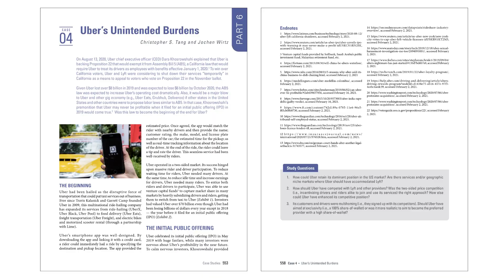Services Marketing: People, Technology, Strategy - New 9th Edition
Services Marketing: People, Technology, Strategy is the ninth edition of the globally leading textbook for Services Marketing by Jochen Wirtz and Christopher Lovelock, extensively updated to feature the latest academic research, industry trends, and technology, social media, and case examples.

This book takes on a strong managerial approach presented through a coherent and progressive pedagogical framework rooted in solid academic research. It features cases and examples from all over the world and is suitable for students who want to gain a wider managerial view.

Supplementary Material Resources:
Resources are available to instructors who adopt this textbook for their courses. These include: (1) Instructor's Manual, (2) Case Teaching Notes, (3) PowerPoint deck, and (4) Test Bank.

Key Features:
Full-color visual aids promote learning and organizational frameworks capture essence of individual chapters in one look
Content thoroughly revised to include real-life industry examples and global case studies supported by academic research
Supplementary teaching materials complement the textbook to make teaching and assessment easier